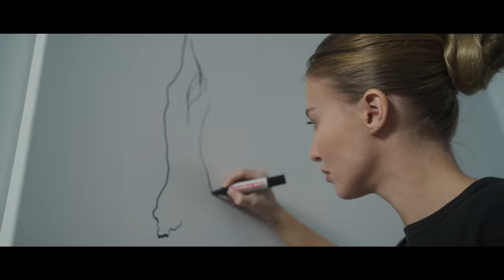Time Out: TAG Heuer | Hanna for the edge Magazine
TAG Heuer | Hanna

Official video of the TAG Heuer x the edge Magazine collaboration.

Produced by:

Fynn Maass
Matteo Kühmstedt

Artist & Creative Director
Hanna Schönwald

Curated by TAG Heuer for the edge Magazine